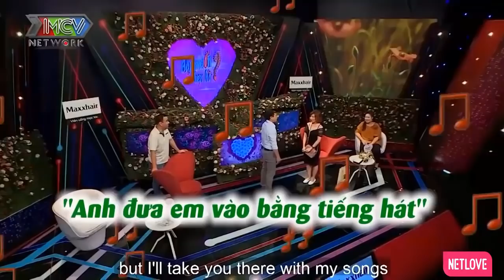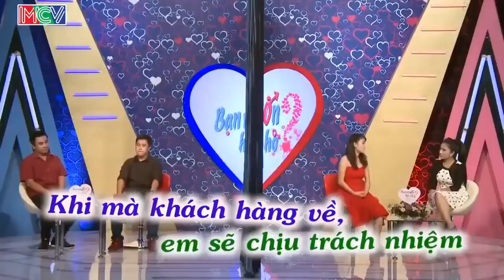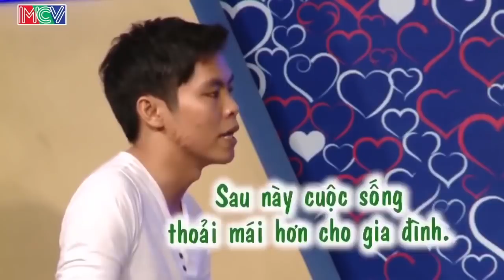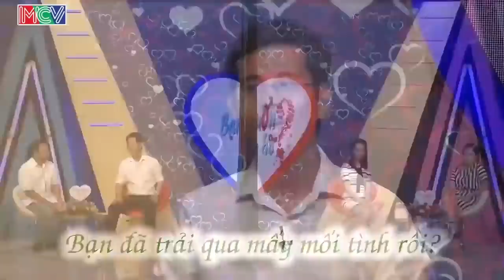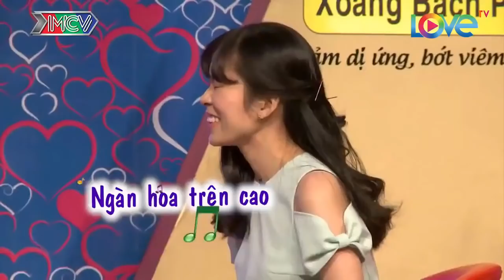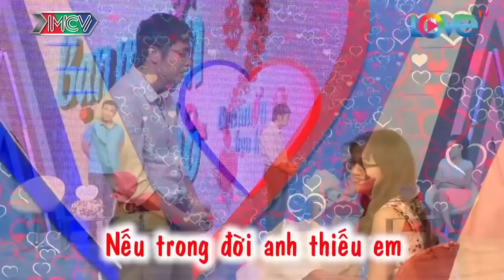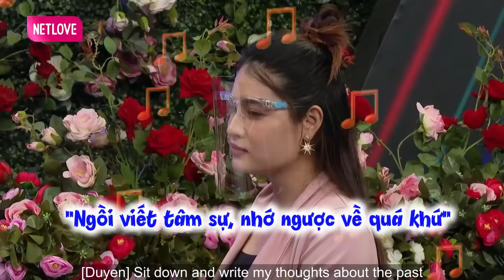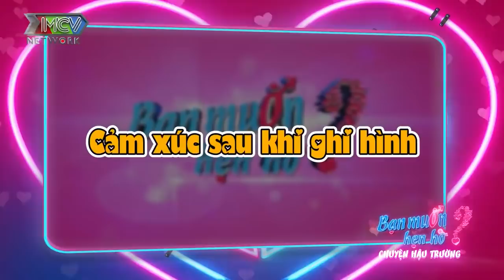Trời Sinh Một Cặp Vừa Gặp Đã Đòi Ôm Nhau Làm Ông Mai Quyền Linh Hạn Hán Lời | 69 CÁCH YÊU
69 Cách Yêu là trang cập nhật những chương trình hẹn hò, ghép đôi, mai mối hot nhất hiện nay BẠN MUỐN HẸN HÒ, HẸN ĂN TRƯA, VỢ CHỒNG SON, YÊU LÀ CƯỚI, MAI MỐI CÙNG NGƯỜI LẠ